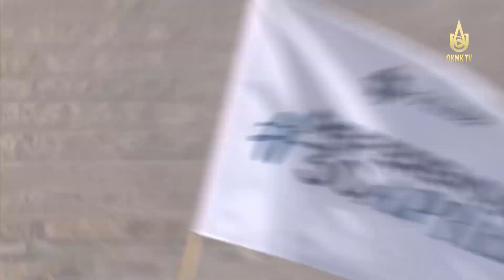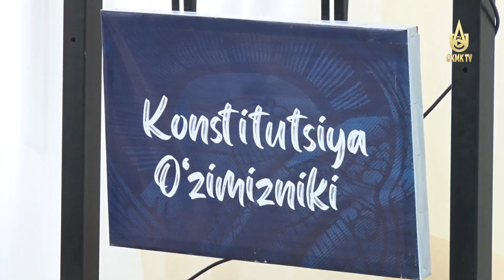Обновляемая Конституции Узбекистана: будущий правовой фундамент благополучной жизни.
Команда педагогов проанализировала дополнения и изменения в Основном законе страны.